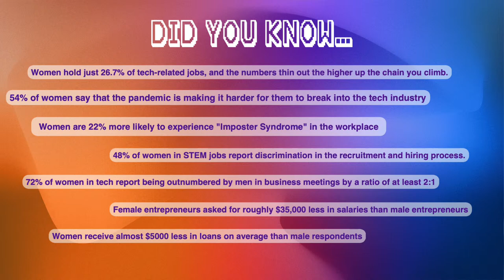Pro Tips for Women in Tech - LIVE Panel Discussion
We're celebrating WomensHistoryMonth with a special LIVE panel discussion with some of our favorite women in tech - Marielou Mandl, Yvi Heimann, India Delgado, and Nicky Saunders. Hosted by Katie Fawkes.

We'll be sharing stories on how we ended up in careers in technology, along with pro tips on how to be creative, efficient, innovative leaders in video.